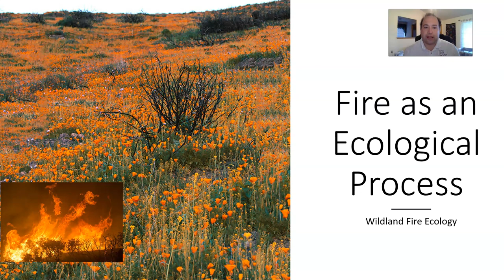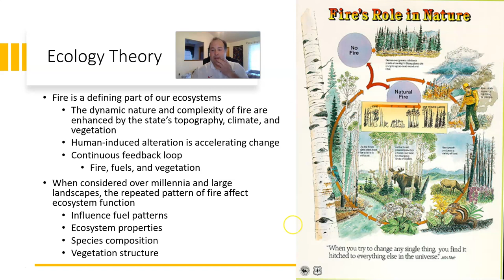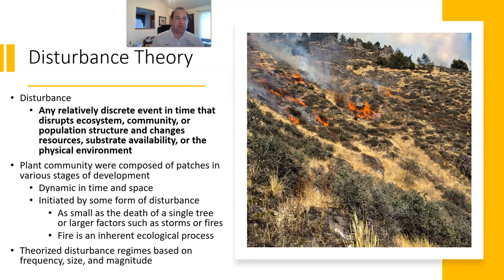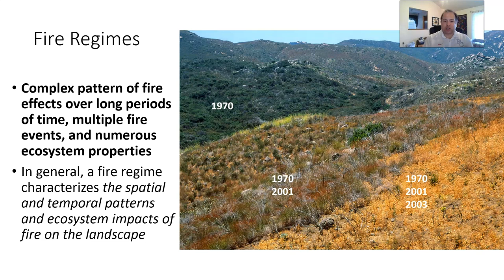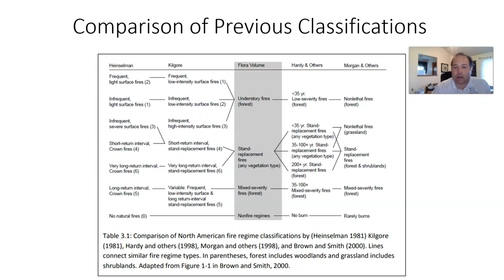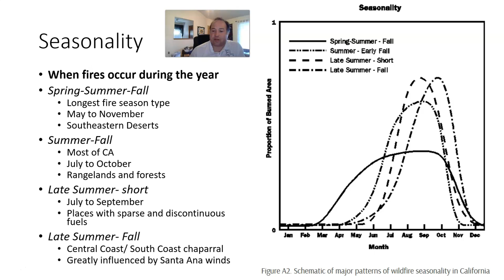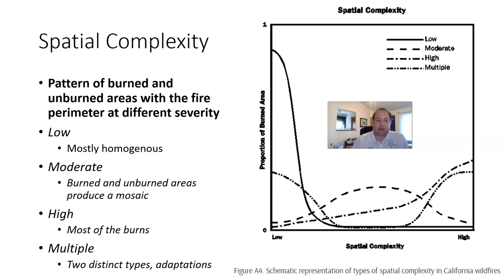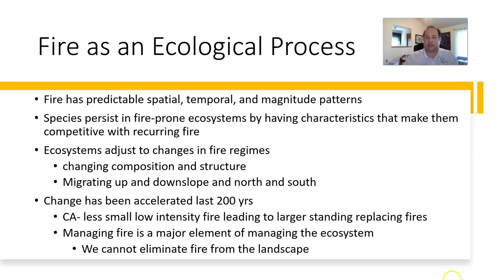Fire as an Ecological Process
The Fire as an Ecological Process lecture from Wildland Fire Ecology class at Bakersfield College